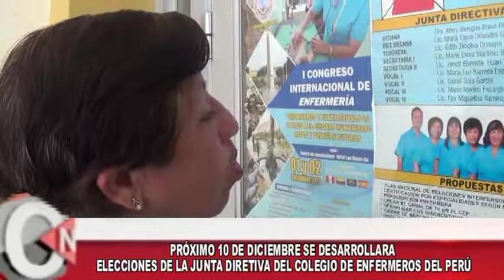7 ELECCIONES ENFERMEROS